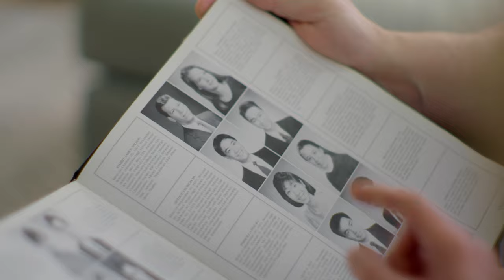Turn Around New York | Harry Wilson for Governor